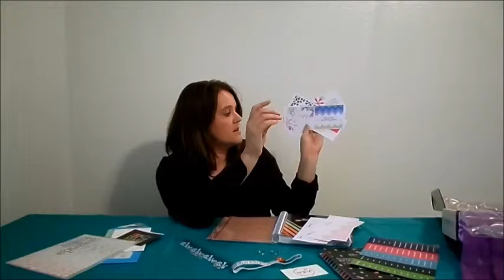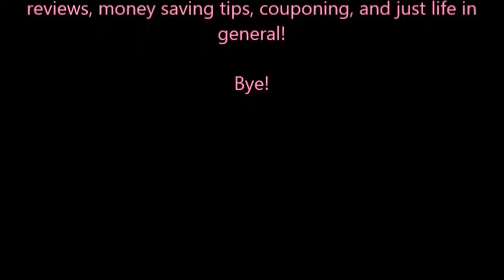Erin Condren Open Box Planner Review